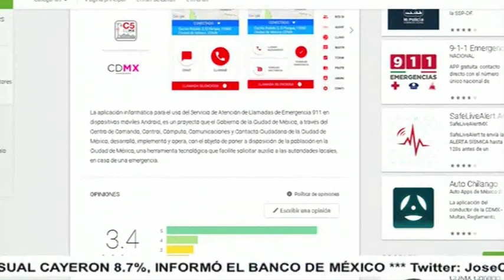Idris Rodríguez, coordinador general del C5, en entrevista con José Cárdenas informa